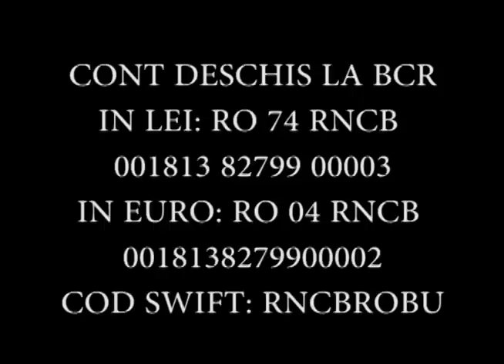Ajuta 2 copii sa nu isi piada mama grav bolnava - Speranta pentru Romania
Asociația umanitară SPRO deschide o nouă campanie de strângere de fonduri pentru Oana.
Aceasta suferă de epidermaliză buloasă distrofică iar viața ei a devenit un coșmar de când a fost diagnosticată cu această cruntă boală. Haideți să fim alături de Oana, implicându-ne în campania de strângere de fonduri deschisă de către asociația umanitară SPRO pentru ea.